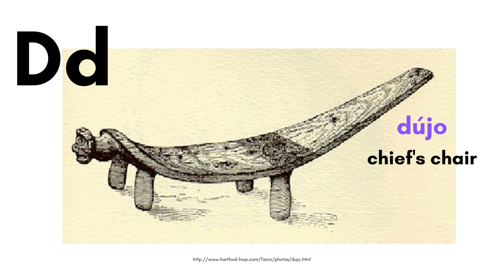Taíno words with Dd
Want to review the Taíno alphabet letters and sounds? Here's your chance. We'll also learn new Taíno words with the letter Dd.